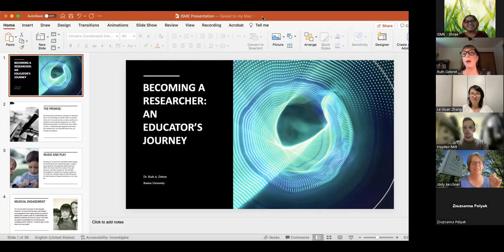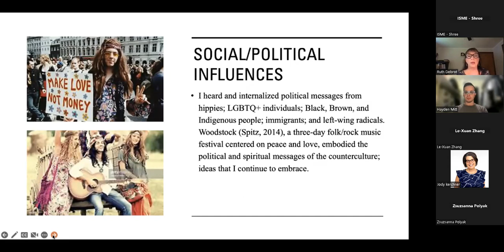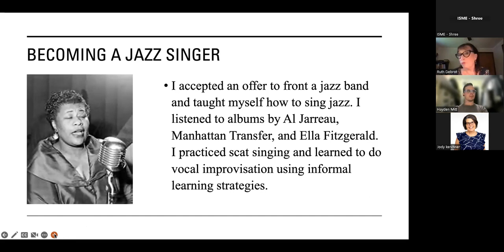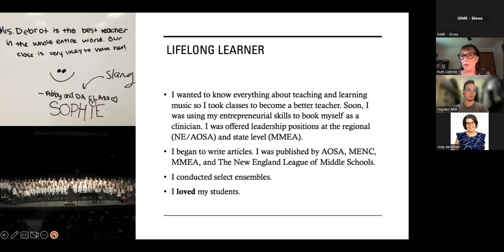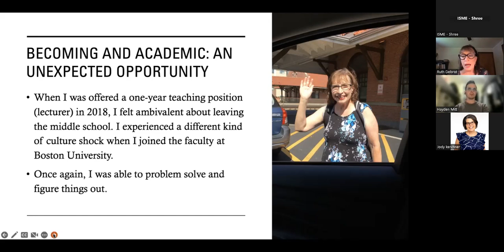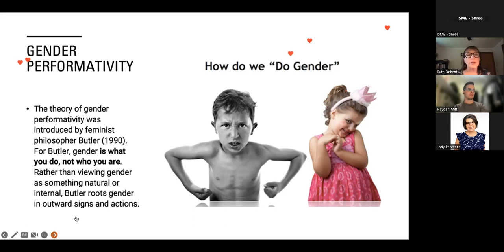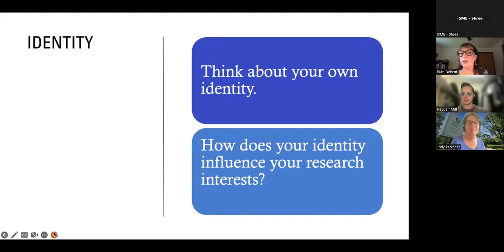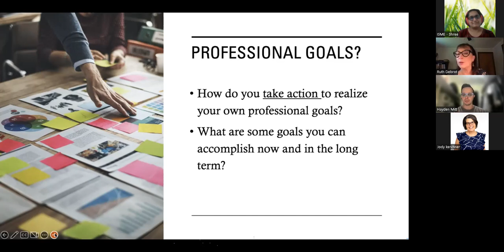ISME Student Chapter Presents "Becoming a Researcher" by Dr. Ruth Debrot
ISME Student Chapter Presents a free webinar by Dr. Ruth Debrot titled, "Becoming a Researcher: An Educator's Journey"

Date: Saturday, 26 Aug 2023, 14:00 UTC